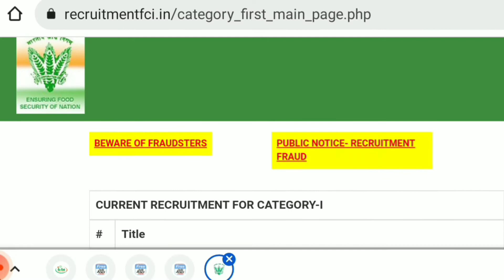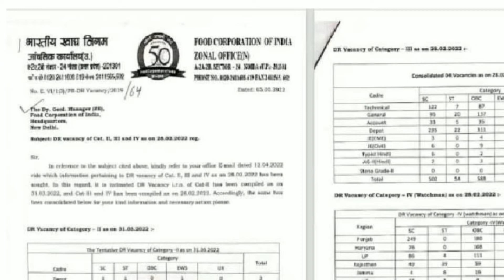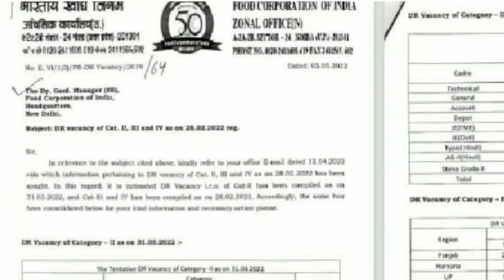FCI Food corporation of India recruitment 2022 full details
SKY JOB UPDATES